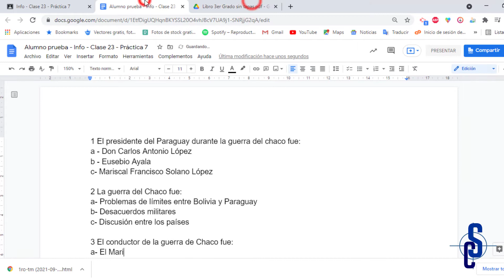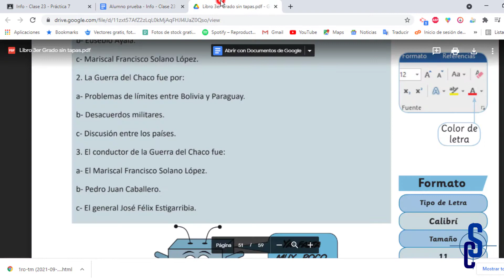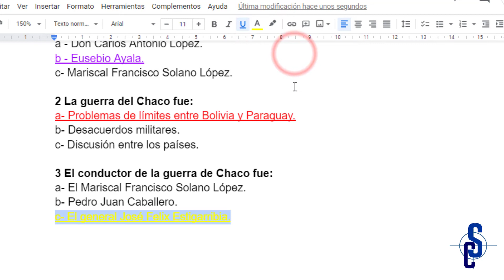Práctica 7 docs - 3er Grado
En este ejercicio se realiza una edición básica de texto.
Utilización de negritas, cambio de color a letras y subrayado.
Todo el ejercicio se realiza en google documentos.